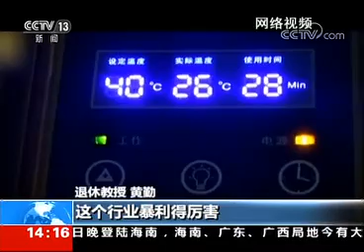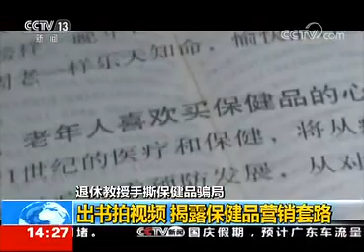退休教授手撕保健品骗局